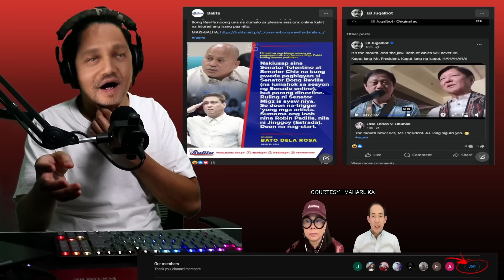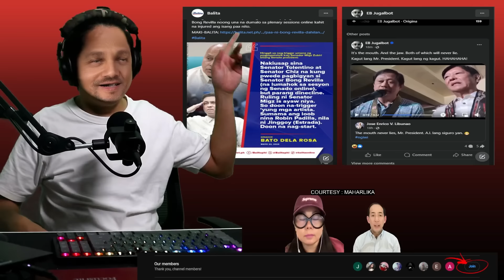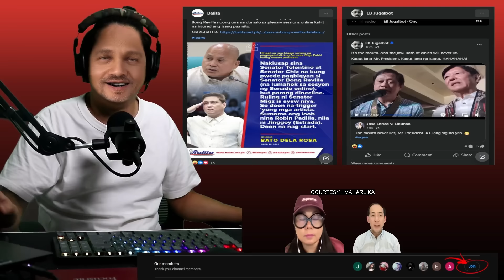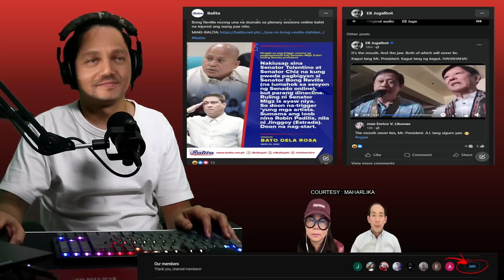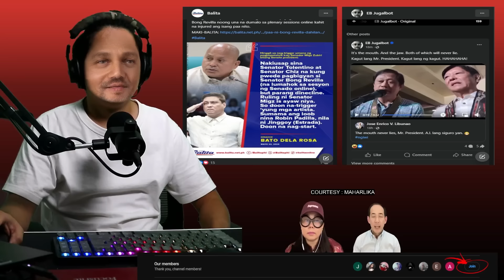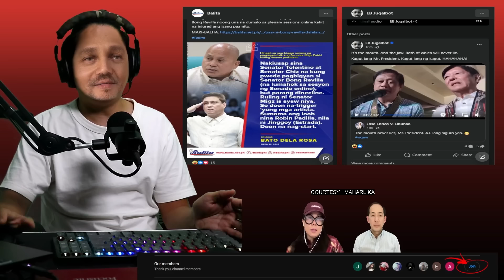KITA NAMAN SA PANGA! ATTY VIC MAY BABALA SA ATING MGA KABABAYAN LIZA AT TAMABA PAHIYA NANAMAN